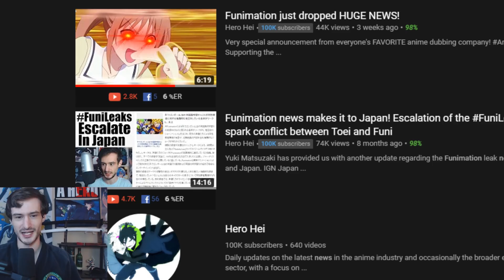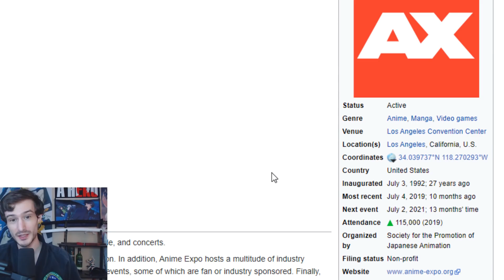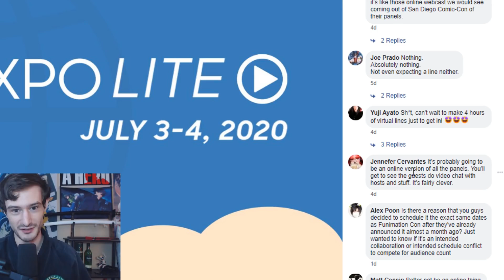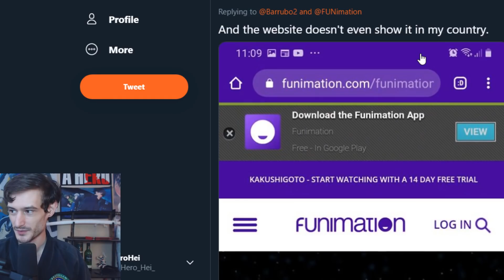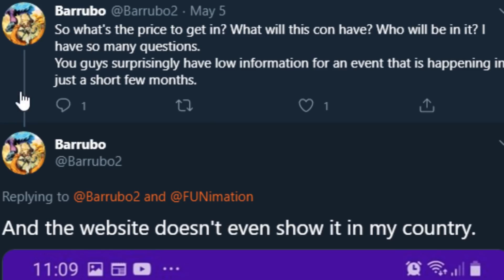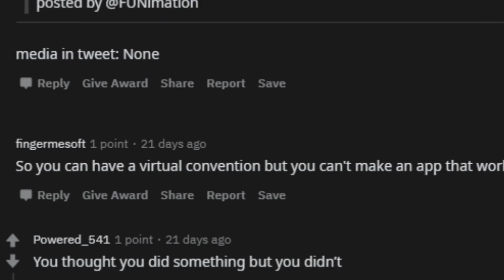Funimation just got DESTROYED by Anime Expo...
Funimation had some "amazing" plans for an upcoming virtual convention but it seems Anime Expo has some plans of their own...

-Ascended Heroes-
Savage Chill
Lord Timelord
[REDACTED]
Bendy
-Illustrious Heroes-
Massimo
- Renowned Heroes -
Don S.
Lukablight69
Alex
Will S.
Kingstyle13
Fallen Angel J
Fuzzy Pickles!
Oswald M.
Ex-Gumdrop
- Journeyman Heroes -
Xintorn 20
Devil Hunter Nero
Isiah Teneal
Refat B.
Jamie Means
AuraGami
Daniel Craig D.
Gwen P.
Nicholas Horton
Shon R.